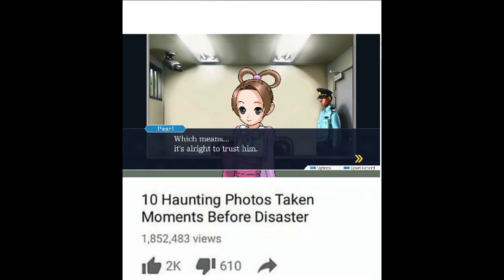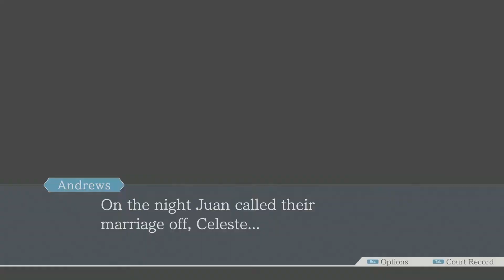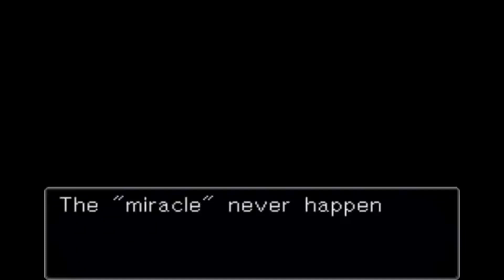Farewell, My Turnabout is a MASTERPIECE (Ace Attorney)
Farewell, My Turnabout is the conclusion of Phoenix Wright: Ace Attorney, Justice for All. It’s widely considered to be one of the best cases in the entire series. But how good it? In this video we’ll take a look at the case, and why I think its just so damn good.

Chapters
0:00 Intro
0:16 Summary
7:10 Matt Engarde
8:47 Shelly De Killer
9:20 Adrian Andrews
10:44 Why this case is so good
14:30 Outro